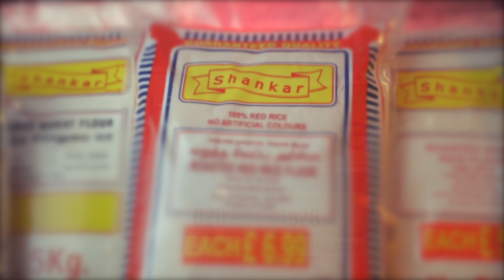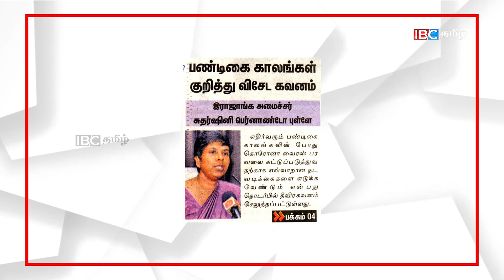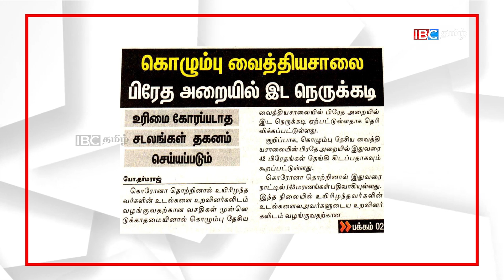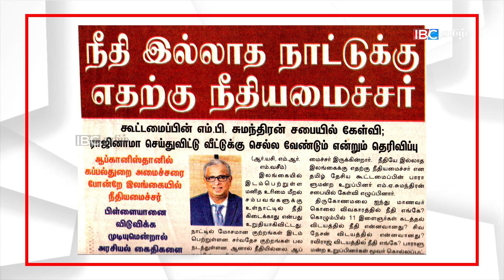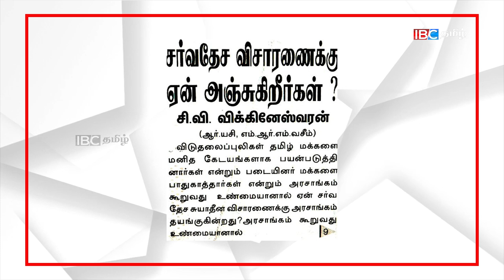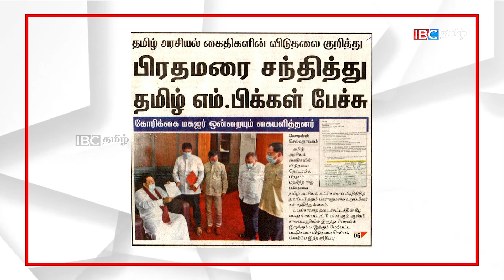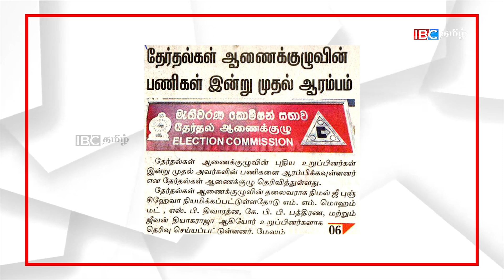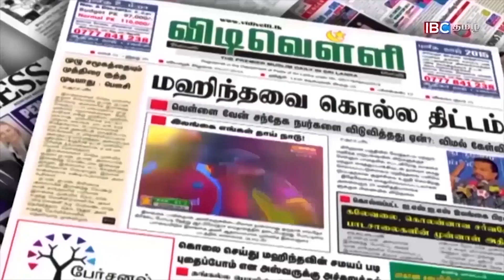கொழும்பு வைத்தியசாலை பிரேத அறையில் இட நெருக்கடி | Sri Lanka Paper News